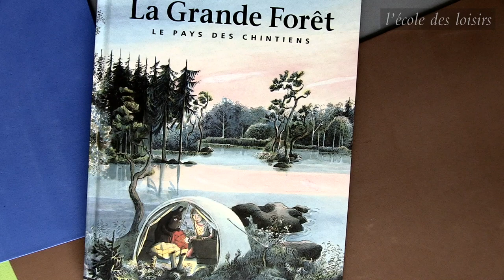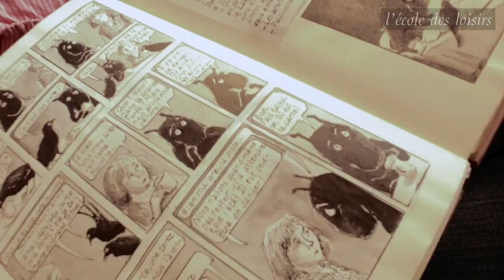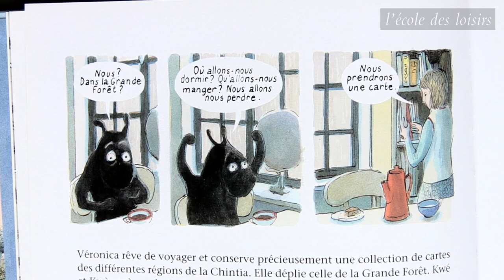La Grande Forêt, un album d'Anne Brouillard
Killiok, le chien noir, est inquiet. Il attend le retour de Vari Tchésou, le magicien rouge, dont il n'a pas de nouvelles depuis le printemps. D'après les oiseaux, une roulotte aurait été aperçue au fin fond de la Grande Forêt… Killiok convainc Véronica de l'accompagner pour savoir ce qu'il en est.

Tous deux s'enfoncent dans la Grande Forêt et font des rencontres surprenantes : Pikkeli Mimou dans son refuge, le Chat Mystère qui va au festival de vol, Susy le cheval… et tous ces Bébés Mousse avec qui ils prendront le train !

La Chintia, dont Anne Brouillard a imaginé la carte, est divisée en 11 pays. L'histoire prend vie au travers des personnages, des lieux, et de leurs influences. Tout est possible et a l'air réel. Le premier tome met en mouvement les habitants du Pays du Lac tranquille.